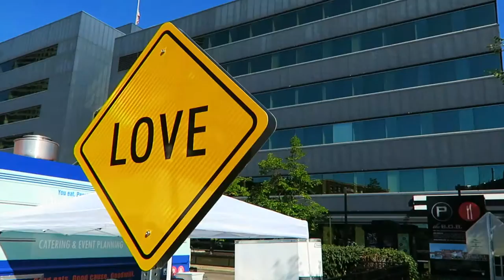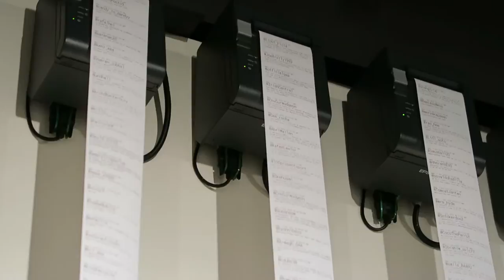Art Prize 2015 Highlights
Event: Art Prize 7
City: Grand Rapids, Michigan
Date: Wednesday October 7, 2015